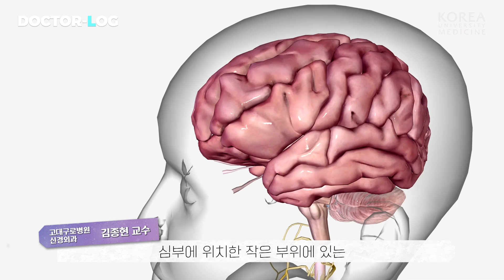[ENG] 뇌 깊은 부위에 전극을 삽입하는 뇌전증수술 | 뇌정위 | Dr.log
치료가 어려웠던 난치성 신경계 질환

뇌전증 수술방법부터 장점, 로봇수술 도입까지

김종현교수님의 상세한 설명과 함께
뇌질환에 대해 낱낱이 파헤쳐 봅시다👊👊!

00:00 오프닝
00:34 뇌전증 수술이란?
00:55 뇌전증 수술 방법
01:22 뇌전증 수술 효과
01:43 뇌전증로봇수술의 장점
02:18 고대구로병원의 뇌전증로봇수술
02:46 뇌전증로봇수술의 활용
03:13 마지막으로 전하고 싶은 말

👨🏻‍⚕️고려대학교 구로병원 신경외과 김종현 교수